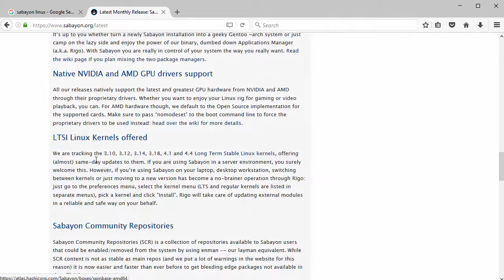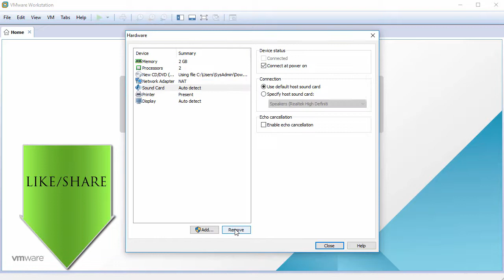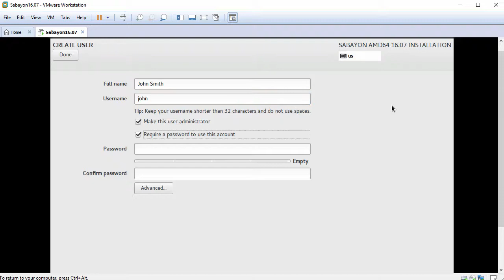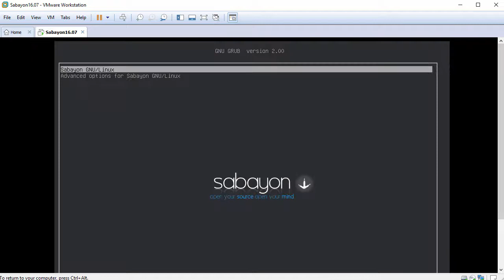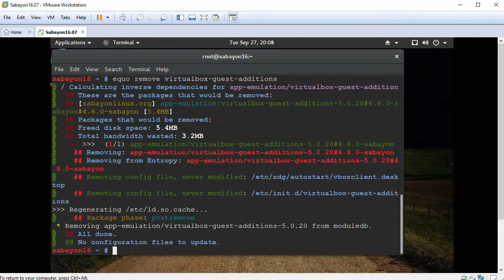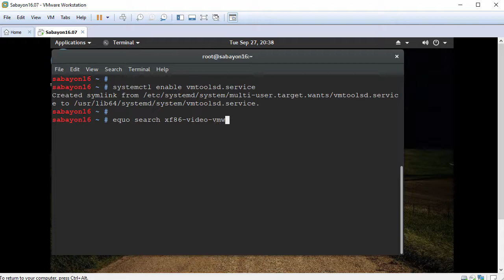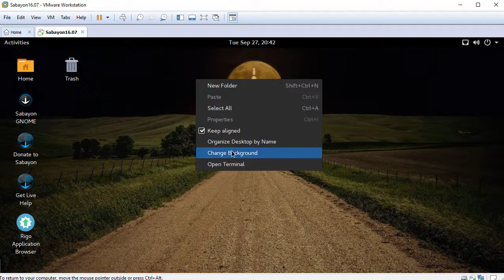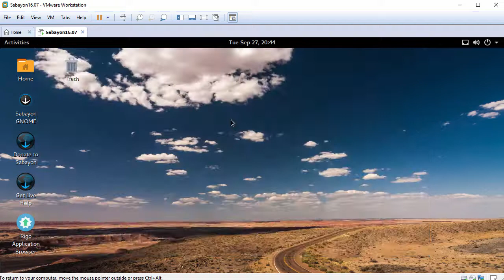How to Install Sabayon Linux 16.07 + Review + VMware Tools on VMware Workstation Easy Tutorial [HD]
This video tutorial shows how to install Sabayon Linux 16.07 and review on VMware Workstation/Player step by step. We'll also install VMware Tools (Open VM Tools) on Sabayon 16.07 for better performance and usability. It also helps for installing Sabayon Linux on physical computer or laptop.

Steps:
1- Download Sabayon 16.07 ISO
2- Create VM on VMware Workstation/Player
3- Start Installation
4- Installing VMware Tools (Open VM Tools)
5- Sabayon Linux 16.07 Review

What is Sabayon Linux?
Sabayon Linux or Sabayon is a Gentoo-based European Linux distribution. Sabayon Linux features a rolling release cycle, its own software repository and a package management system called Entropy. Sabayon is available in both x86 and AMD64 distributions. Sabayon is available in several flavors featuring respectively the KDE, GNOME and Xfce desktop environments.

BTC: bc1qwtus98fmqwruvd2fdmcryrtrzy6rpheumjh5w9
ETH: 0x95ef4340F1D428C091AA5729FE2dB30f41e1EeC4
LTC: ltc1qnvwrhxhrhzg3mzvz052ppjckmjs3k8vgjkgg9m
XRP: rP24VnD9Y9g3WmfPJ9cZi3wWMZ8Ucgfvey